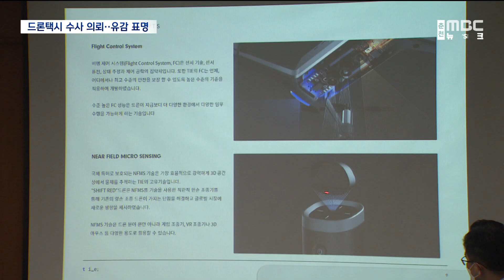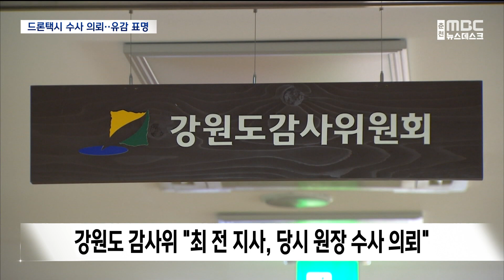강원도, 드론택시 지원 부적절 최 전 지사 수사 의뢰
강원도는 또
최문순 전 지사 재임기간 추진한
드론택시 시제기 개발사업과 관련해서도
경찰에 수사 의뢰하기로 했습니다.

자체 추가 감사 결과,
사업자 선정과 사업계획 변경 등에
부당 지시와 특혜 혐의가 있다고
본 것입니다.

최 전 지사는 이 또한 정치적 보복이라며
유감을 표했습니다.

◀리포트▶

지난 2021년 3월 강원도가 생소한 사업을 발표합니다.

UAM, 도심 하늘을 나는 교통수단, 이른바 드론택시입니다.

2024년 유스올림픽에 드론택시 5대를 띄울 계획이었습니다.

하지만 이 사업은 올해 초 날개가 꺽였습니다.

강원도감사위원회는
이 사업 전반에 여러 위법행위가 있었다고  밝혔습니다.

먼저, 사업자 지정 특혜 의혹입니다.

기본설계 계획 단계 이전에 해당 업체가
 주관사업자로 이미 내정됐다는 겁니다.

또 과학 신사업에 필요한 기술 검증 용역도 없었습니다.

드론택시의 동력 변경도 문제였습니다.

액화수소에서 리튬이온으로 변경했지만 제지가 없었습니다.

사업 성격이 바뀐 만큼 사업비를 포함해
 승인 절차가 필요했지만 없었습니다.

[박동주/강원도 감사위원장]
"도의회 동의, 과학기술심의위원회 심의 동의, 사전 행정절차를 이행하지 않음으로써 사업의 필요성, 타당성, 실현 가능성에 대한 종합적인 검증 기회를 상실하였습니다."

사업비 집행과정도 의혹을 사고 있습니다.

131억 원의 사업비를 집행하려면
이행보증보험증권을 확보해야 합니다.

하지만, 강원도의 협조 공문 하나로 대체했습니다.

이 과정에 당시 사업관리를 맡은 강원테크노파크 원장의
지시가 있었다고 밝혔습니다.

결국 강원도는 최소 70억 원을 회수하지 못했습니다.

[박수연/강원도감사위원회 감사총괄팀장]
"연구개발에 대한 이행보증을 계속 선행을 해서 지키고 있었는데, 유독 이 사업에 대해서는 이행보증이 없었다."

강원도 감사위원회는
최문순 전 도지사와 당시 원장을

또  관련 공무원 4,5명을 징계위원회에 회부하기로 했습니다.

이에 대해 최문순 전 지사는 입장문을 내고 반박했습니다.

"첨단 미래산업 투자 등 정책적 사안에 대해
감사와 수사 의뢰로 책임을
전임 도정에 책임을 묻고 있다"고 비판했습니다.

아울러 망신주기식 정치보복이 이뤄지고 있다며
강한 유감을 표명했습니다.

MBC NEWS 강화길입니다.